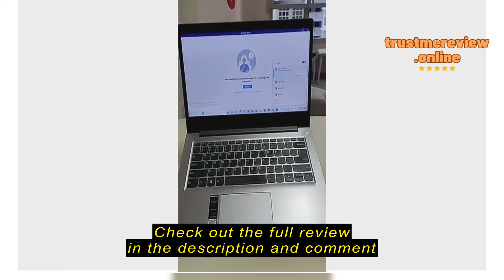Review WoCoSet 🔥LOCAL STOCK🔥Aluminum Alloy Laptop/Tablet/Multi-Purpose Stand Height Adjustable Po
WoCoSet

WoCoSet 🔥LOCAL STOCK🔥Aluminum Alloy Laptop/Tablet/Multi-Purpose Stand Height Adjustable Portable